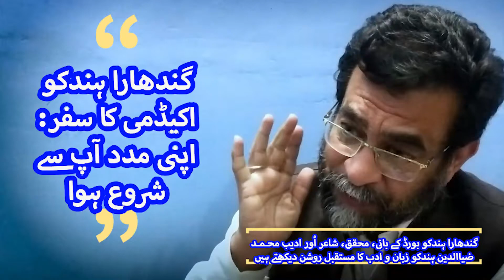Journey of Ghandhara Hindko Board & Academy by Zia ud Din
Peshawar Kahani (Story of Peshawar by Peshawar for Peshawar) is a opinion-gathering  of elders & observers, an effort to share the most vivid memories regarding the Past, Present or about foreseeing the future.

The series is all about discussing different aspects of Peshawar including its current statues and its all about its values, sights, sounds, reflections, echoes, ethos pathos & Logos.

In this series Mr. Muhammad Zia ud Din (the founder member of Ghandhara Hindko Board & Academy) recalled number of events & processes in formation of Language Academy.